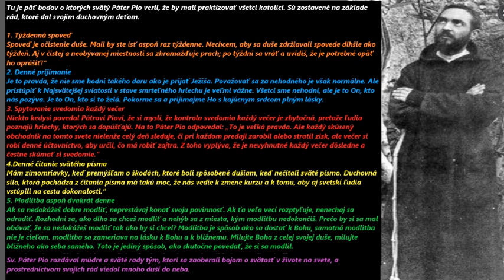Sv. P. Pio Zázrak-Sv.Pio poznal dopodrobna kostol postavený na jeho počesť, hoci tam nikdy nebol